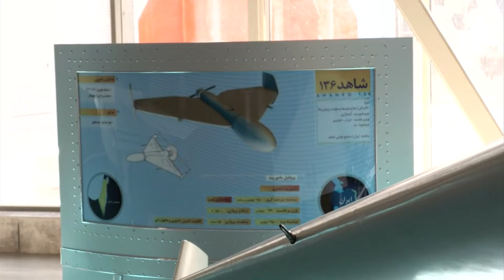Iran shows weapons used in massive attack on Israel (English subtitles)